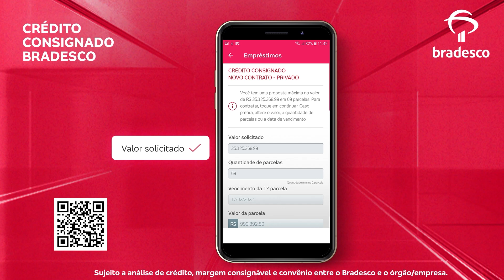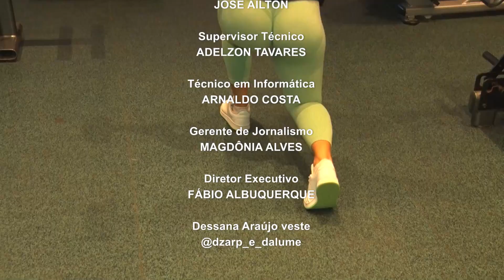Borborema Notícias na íntegra - 27/12/2022